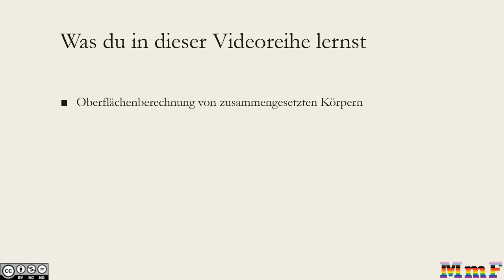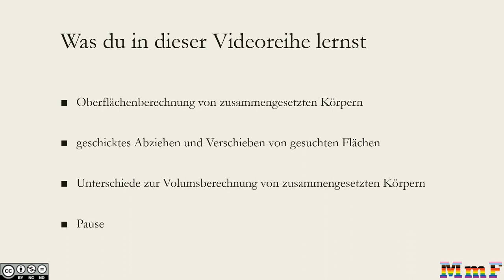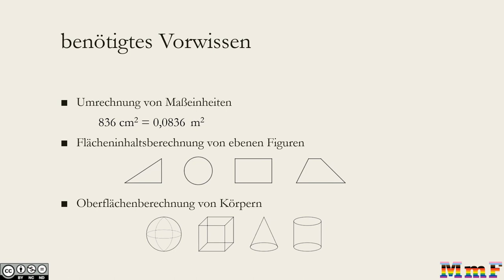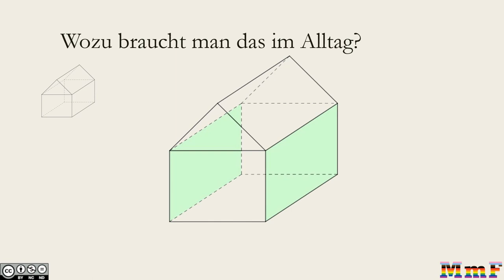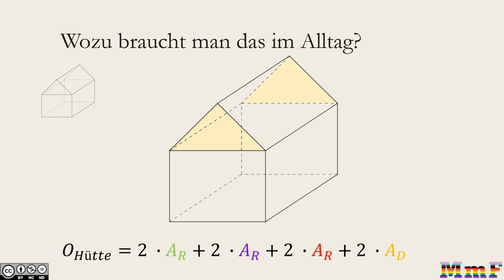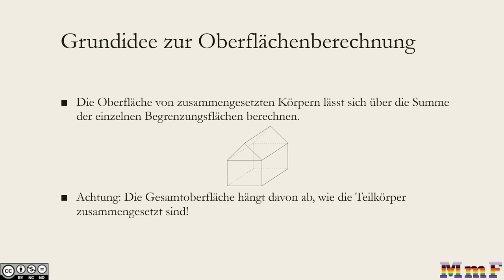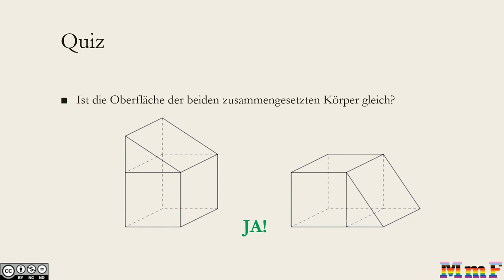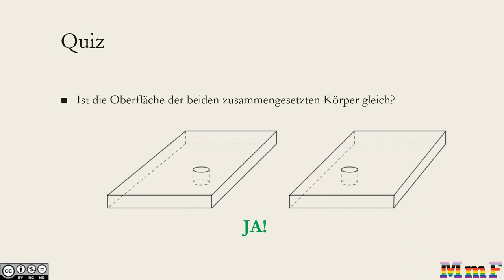Oberfläche zusammengesetzter Körper INTRO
Oberfläche von zusammengesetzten Körpern